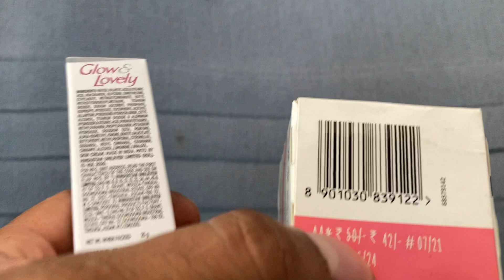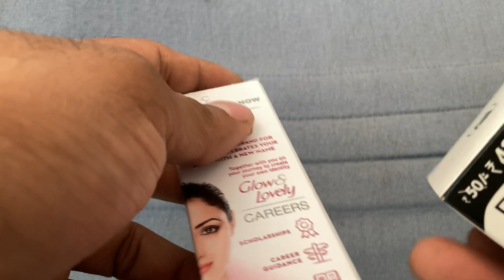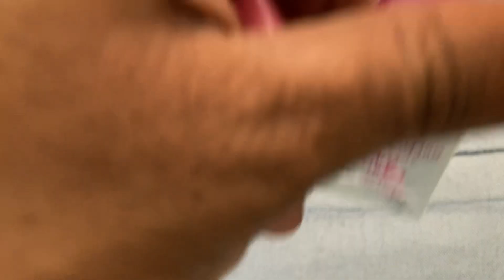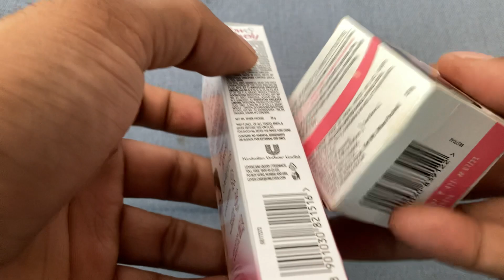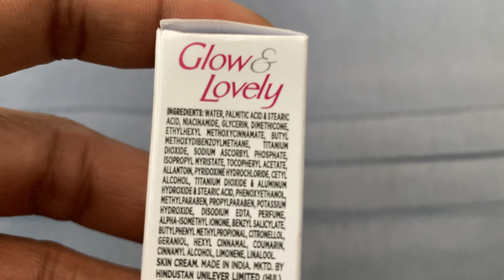Fair & Lovely vs Ponds Bright Beauty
fair and lovely cream
fair and lovely cream price
fair and lovely cream review
fair and lovely cream quality
fair and lovely cream beauty tips
fair and lovely cream kaise banti hai
fair and lovely cream ke fayde
fair and lovely cream review in tamil
ponds bright beauty cream
ponds bright beauty cream review
ponds bright beauty cream review in tamil
ponds bright beauty cream price
ponds bright beauty cream quality
ponds bright beauty cream kaise use kare
ponds bright beauty cream side effects
fair and lovely vs ponds bright beauty
fair and lovely vs ponds white beauty cream